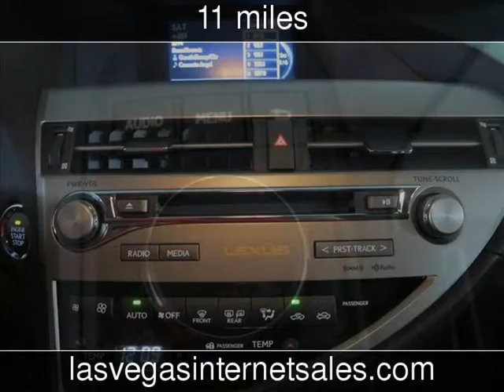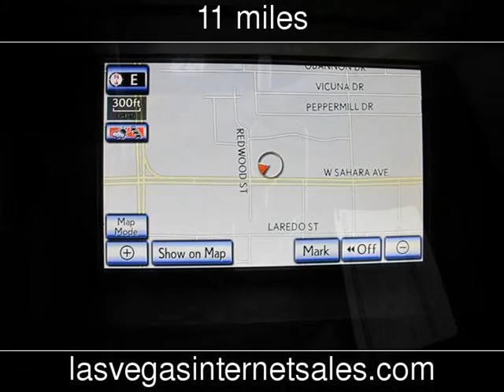2013 Lexus RX 350 New Cars - Las Vegas,Nevada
See more details about this new car This 2013 Lexus RX 350 with 11 miles is for sale at Lexus of Las Vegas.